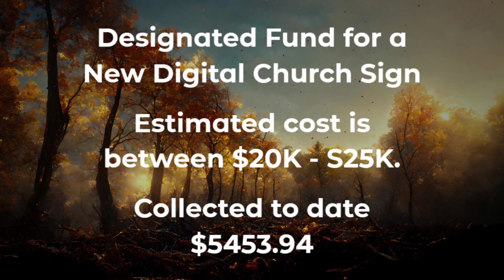10/23/2022 "The Healing of the Blind Man" John 9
A message by David Whitehead